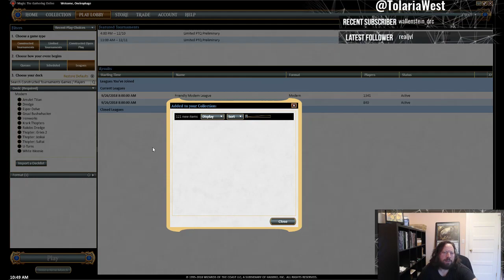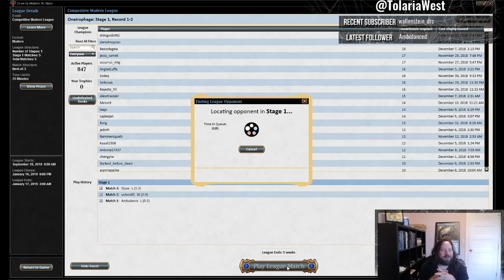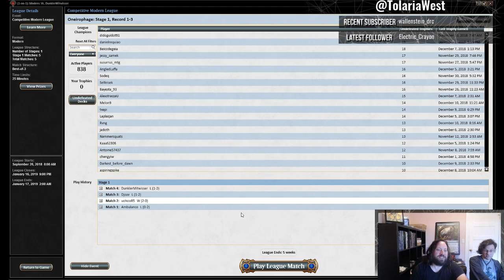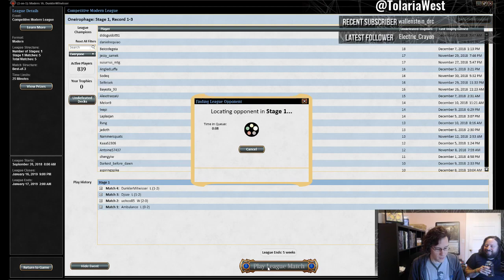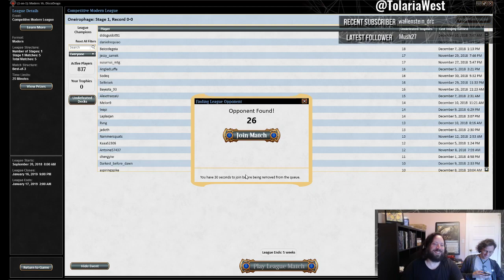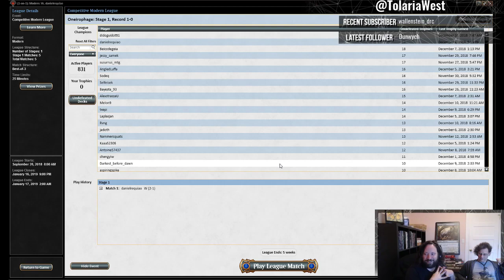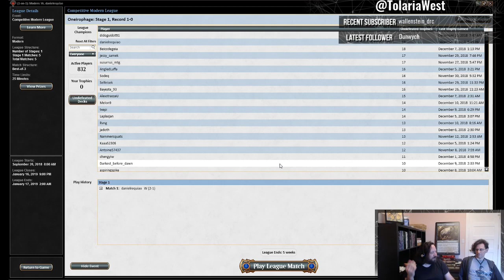Modern Magic: Thopter-Bridge Combo-Prison (Guest: Sam Black)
The best of Grixis Whir mashed with the best of Tezzerator for a deck that can present infinite thopters or a robust prison.  Sam Black makes an appearance and tries a match vs. Tron!

VoD of my Twitch stream playing Modern Thopter-Bridge Combo-Prison.